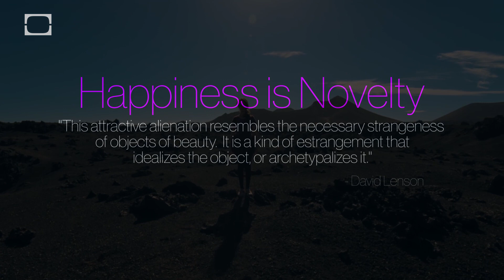Happiness Lives In The New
“This attractive alienation resembles the necessary strangeness of objects of beauty. It is kind of estrangement that idealizes the object, or archetypalizes it.” - David Lenson

Footage from short film “Love Japan”
filmed in January 2014 by David Parkinson